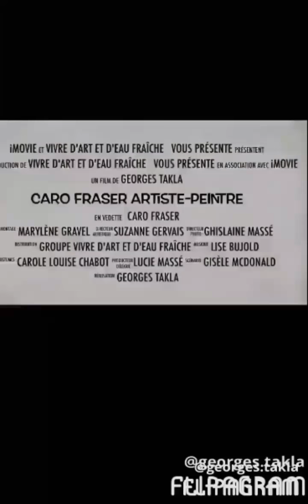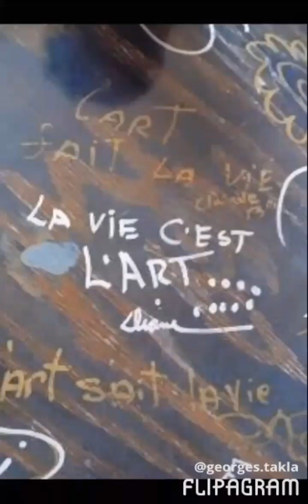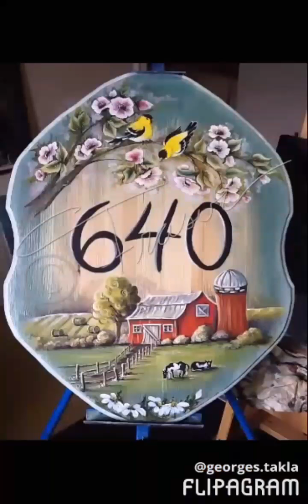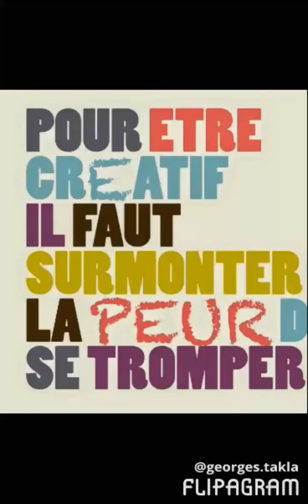Caroline Fraser Artiste peintre